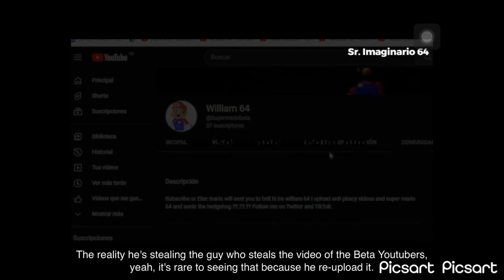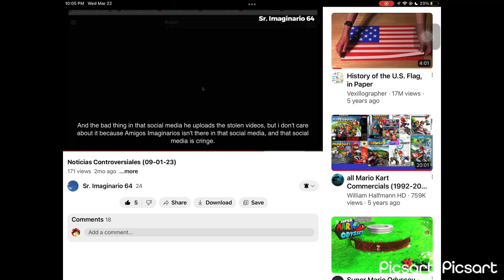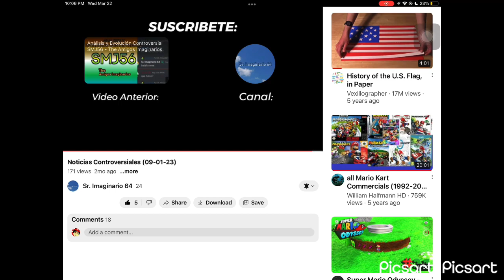He looked at my channel